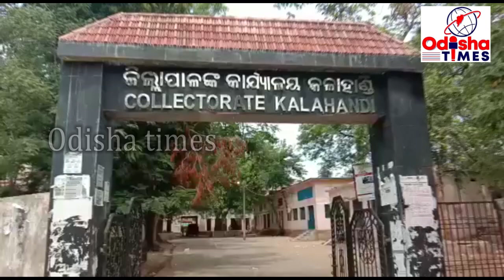କଳାହାଣ୍ଡି ରେ ଗୋଟିଏ ଦିନରେ ସର୍ବାଧିକ 16 ପଜିଟିଭ ଚି଼ହ୍ନଟ, ଜିଲ୍ଲା ରେ କରୋନା ଆକ୍ରାନ୍ତ ଙ୍କ ସଂଖ୍ୟା 57